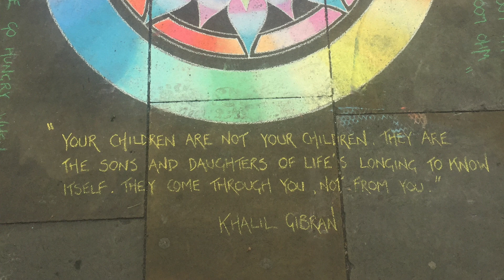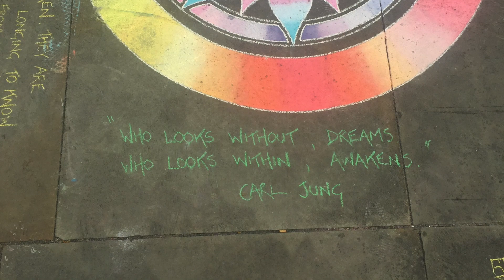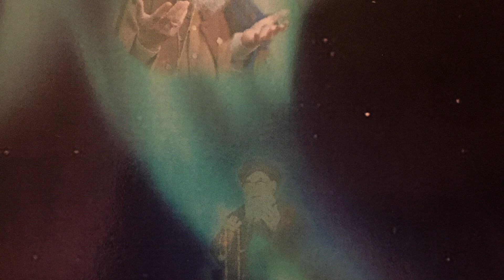Zayn Mohammed - Devotional Strings (Lahore Greens, Karachi Blues)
The first in a series of tracks from a project called "Devotional Strings".
This piece is entitled "Lahore Greens, Karachi Blues". (I have no Pakistani roots at all, but after a tour there, I came to see first hand many beautiful souls who had so little  but were so content,  and who bent over backwards to be kind, and selfless. This track is about Love & Contentment, Love that has no condition, selfless Love.) I hope to make music as a response to the darkness or imbalance in the world.  Thank you for listening.
All production & instruments performed - Zayn Mohammed